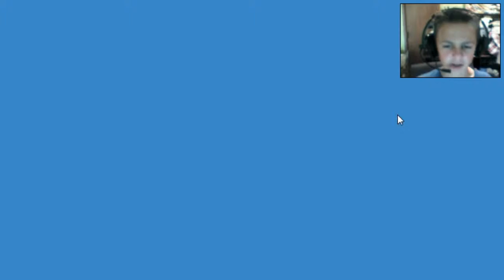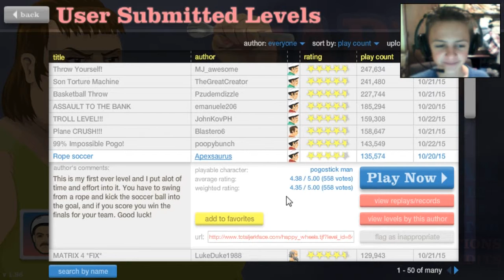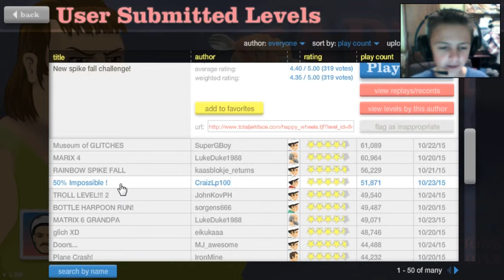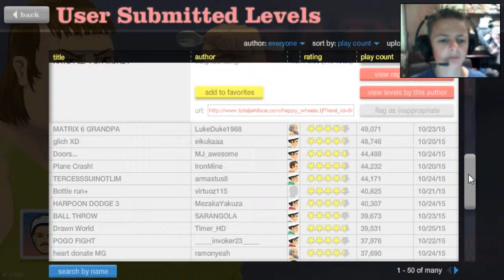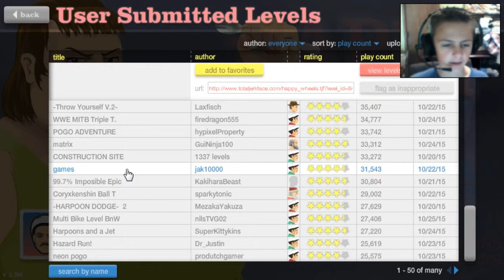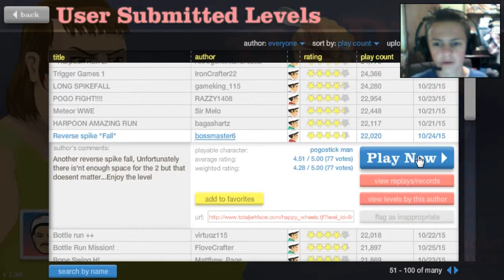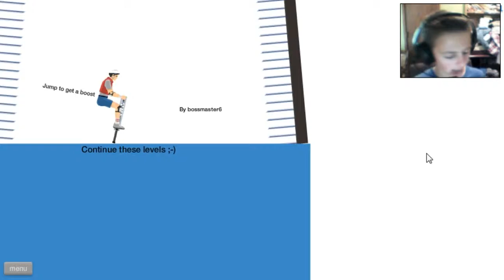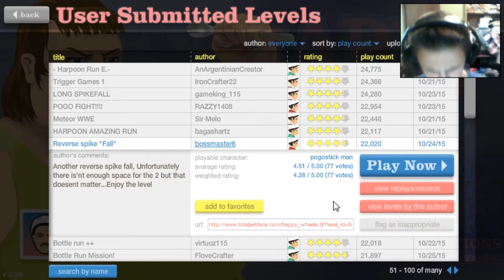LAST SECOND VICTORY - Happy Wheels | Part 3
Happy Halloween! Welcome to the third episode of our Happy Wheels series! Today we play many levels, failing at some but also beating many, including a last second victory at the end!